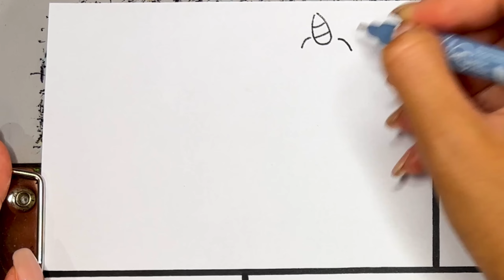Drawing Frowning Critters x Smiling Critters Love Couples❤️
Hello everyone! Xalincon here.

Today In this video we will draw together Smiling Critters x Frowning Critters and their love couples story❤️ from Poppy Playtime chapter 4!
Let's draw with us!

Look here 🔻